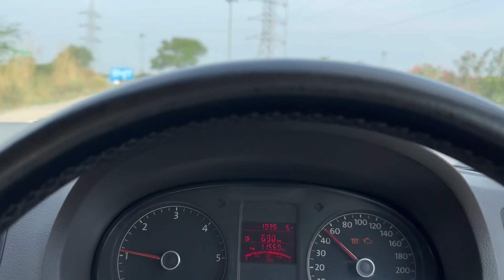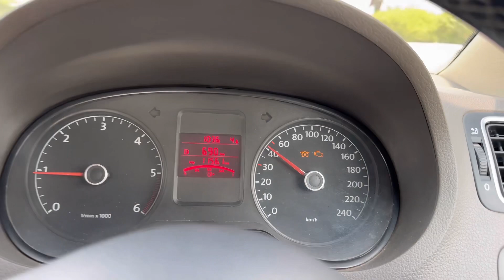डुगू ने नींद में ही बर्थडे केक काट दिया | सुबह कुछ भी याद नहीं रहा । Birthday Celebration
डुगू ने नींद में ही बर्थडे केक काट दिया | सुबह कुछ भी याद नहीं रहा । Birthday Celebration । Decorations | Party | Fun

Dugu ko diya birthday surprise | Birthday Celebration | Cake cutting | Party | Gifts

Watch our daily vlog videos